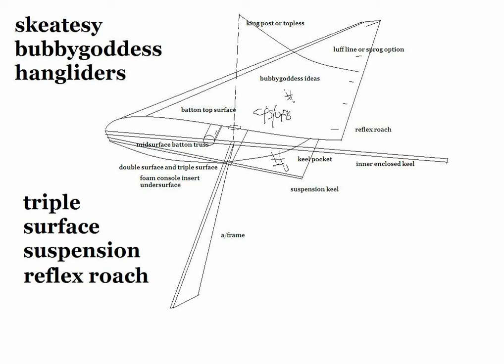My Slideshow bubbygoddess skeatesy hanglider ideas